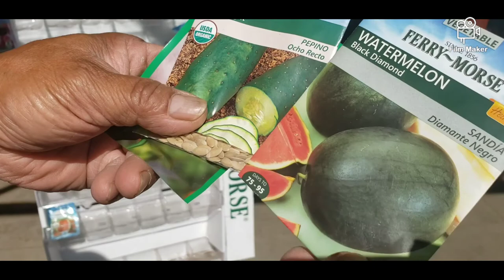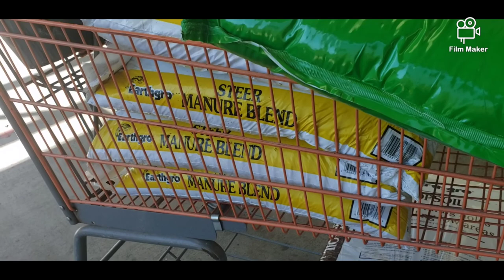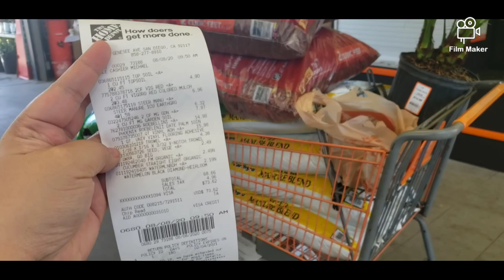Home Depot - Let's shop for gardening items!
Join tatay Leo, Chumby and me as we check out some gardening tools needed for our houseplant repotting project.